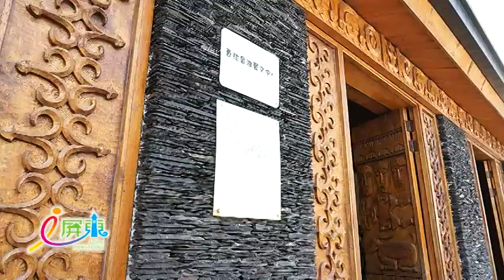黑鮪傳奇，娓娓道來-2015 鮪魚首尾拍